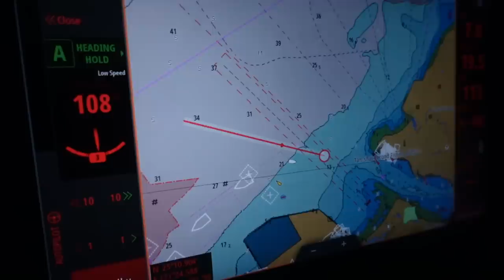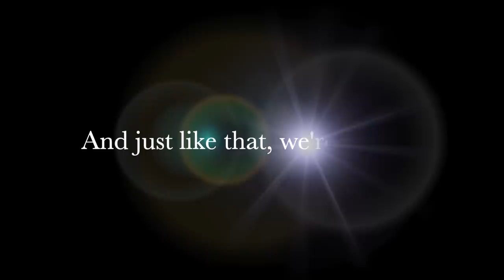Jumping into the Taiwan Strait. (Ft. a visit from the Taiwan Coast Guard)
The storm we got into made us turn back a little bit and head to a small port on the coast of Taiwan. It was the safe choice, and therefore the right one. We were bombarded by government officials once we arrived, and it took nearly the whole day to check in, and then to basically check out again right away based on a weather window. We will never know what all of this would have been like if we didn't have two Chinese crew on board (for those that don't know, there is a lot of tension between Taiwan and China). But having both Fido and Captain Wang was so crucial being that we don't speak Chinese and language barriers were a continual problem.

Once we left that harbour, we had a beautiful calm sea all the way to our final destination - a port outside of Taipei City. Steve, Ian and I went swimming in the Taiwan straight - what fun that was! (I never received the footage of Ian's plunge, but he did it). The sea temperature was 29-30 degrees celsius! After that we were approached by the Taiwan coast guard. Word got out about this Canadian yacht with three Canadians and two Chinese crew, so they kept a very close eye on us! They were kind and offering help if we needed, on a couple of different occasions. Otherwise our sail/journey was calm, cool, and collected 😊

Once in Taipei we were again bombarded by more government officials. All of this was rather painful, yet entertaining at the same time. We said goodbye to Fido and Captain Wang, who were never allowed to set foot on land, and had to be escorted to the airport (nearly in handcuffs! haha). The funny thing was they all got along so well (Captain Wang and Fido spent hours 'shooting the shit' with the staff on guard).

We spent about 3 days at the marina cleaning the boat, and getting it set to rest for a few months time. We will return in the fall to take her to Japan.

This ends the pacific crossing adventures for now - we are home and reunited with our beloved pets whom we missed dearly.

M